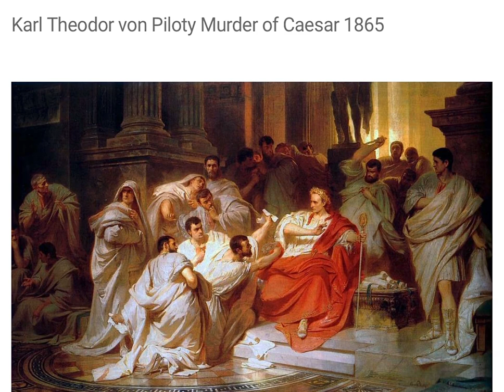Forrest Fenn - Traders Galore